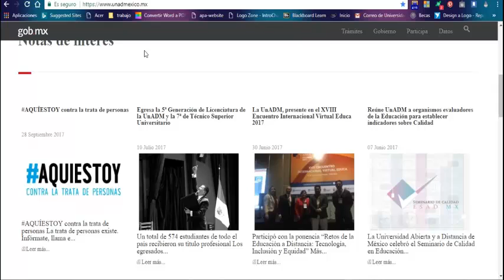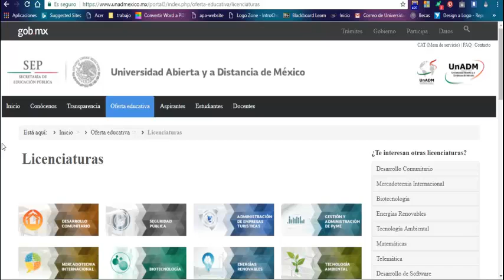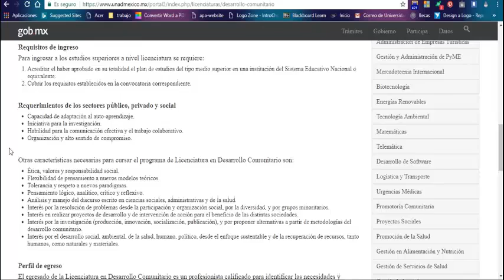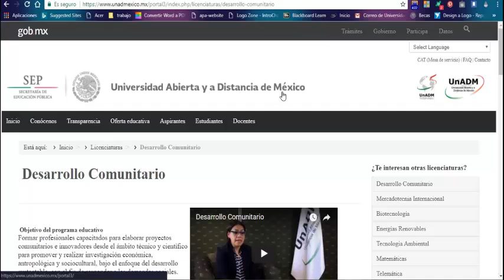🔴 Estudia la universidad gratis y en linea por la SEP 🔴